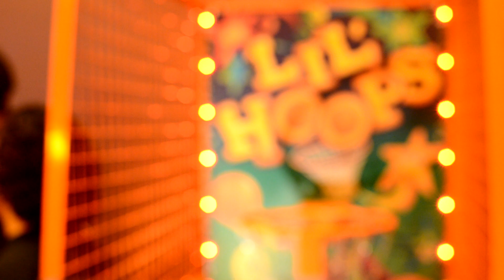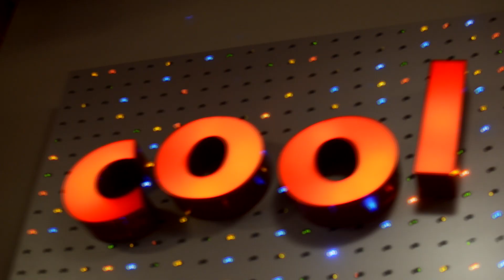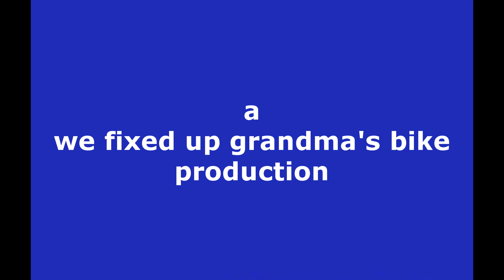Celebration Guns - The Me That Used To Be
The Me That Used To Be -- The second single from Celebration Guns' "The Me that Used to Be" EP  -- available now on 10" vinyl!

Shaky cam footage courtesy of Justin's dad in the 80's.
Current Day Video Shot and Edited by Peter Coleman Jr.